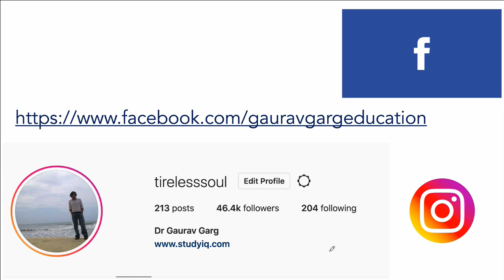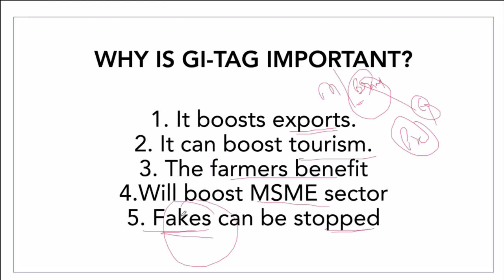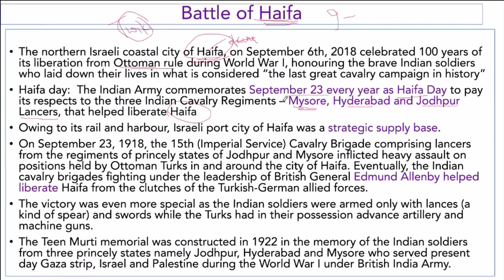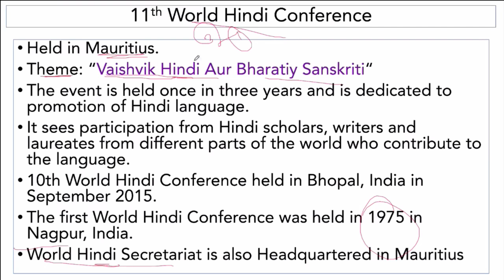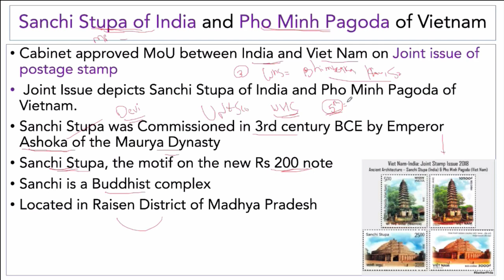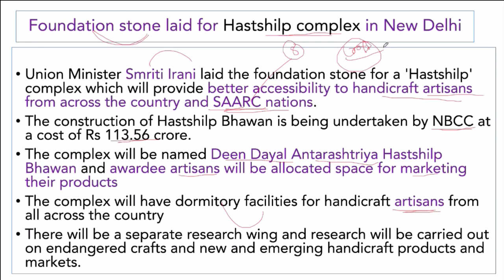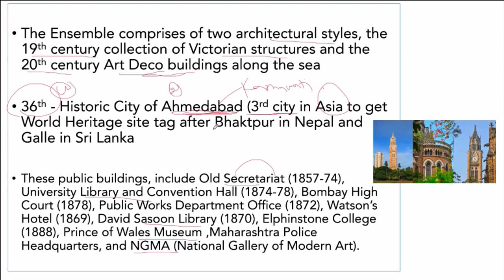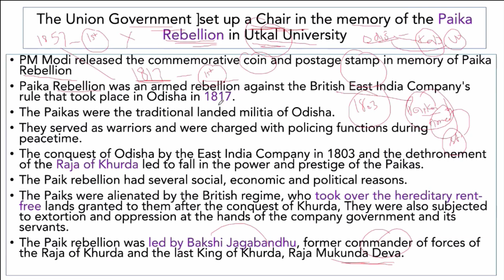कला और संस्कृति के 1 साल के करंट अफेयर्स Art & Culture Current Affairs of last 1 year